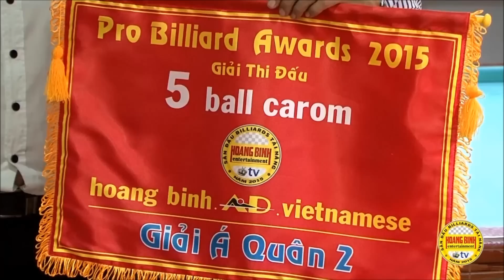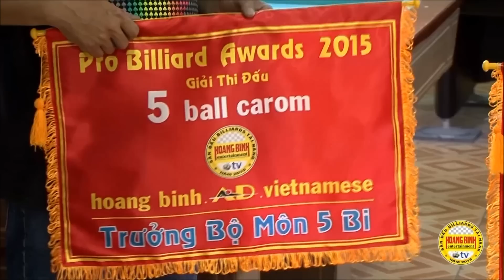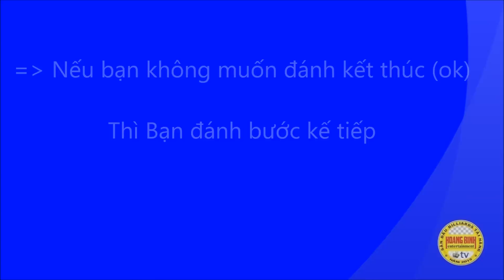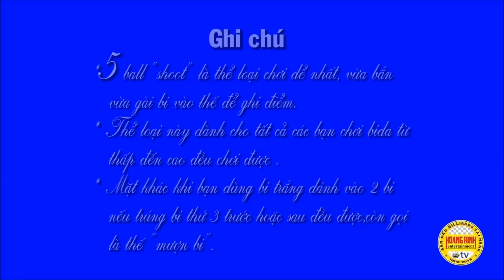Bida Việt Nam - 5 ball Carom - Billiards Art Sài Gòn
5 ball Carom
Giải 5 Ball Carom Lần Đầu tiên được tổ chức  tại Việt Nam với sự tham gia của nhiều cơ thủ đền từ TP HCM
Với những đường bi tuyệt đẹp + ý tưởng tài năng phong phú của các cơ thủ, đem lại cho mùa giải năm nay thật sôi động.